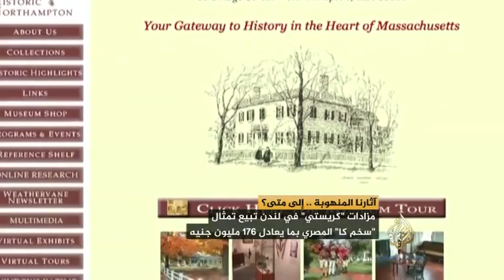مصر الليلة .. آثارنا المنهوبة.. الى متى ؟